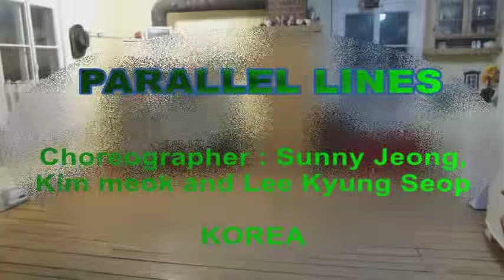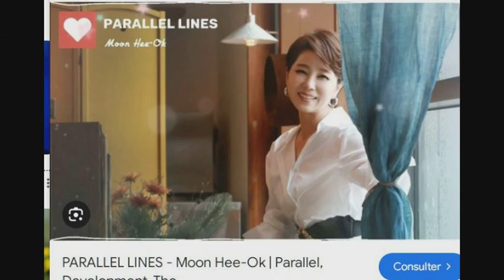PARALLEL LINES...( Sunny Jeong, Kim meok and Lee Kyung Seop---Korea) dance with count fr+eng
Back from my trip I start dancing again with a little extra weight but just as passionate. So I take an easy dance for the first. This dance is done on 4 walls and turns counterclockwise. There are 2 tags of 4 counts (the same), one at the end of wall 3 and the other at the end of wall 9. I am very happy to start again and see you again. have a good evening.

De retour de voyage je recommence la danse avec un peu de poids en plus mais tout aussi passionné. Je prends donc une danse facile pour la première. Cette danse se fait sur 4 murs et tourne anti horaire. Il y a 2 tags de 4 count ( les mêmes) , un à la fin du mur 3 et l'autre à la fin du mur 9. Je suis très heureux de recommencer et vous retrouver .bonne soirée.

Choreographer: Sunny Jeong, Kim meok and Lee Kyung Seop